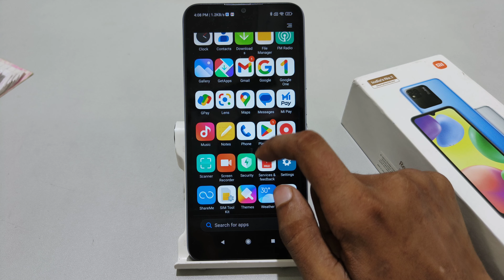how to set screen display color in Redmi 12C | Redmi 10A me screen display color kaise change kare